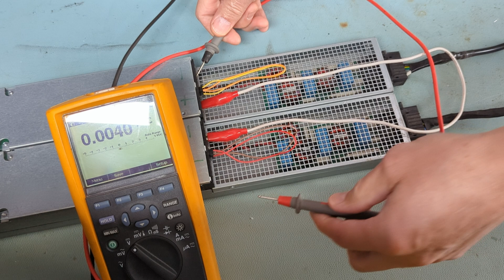Connect two 12VDC HP power supplies in series to output 24VDC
This video show how to connect two Hewlett-Packard (HP) HSTNS-PR16 12VDC power supplies in series to generate an output of 24VDC at 200A.

The HP supplies take an input of 240VAC.

My plan is to use the high current 24VDC supply to quick charge a bank of 12V lead acid batteries.